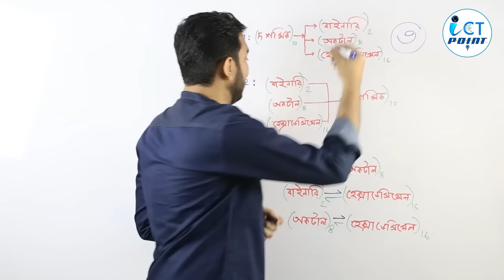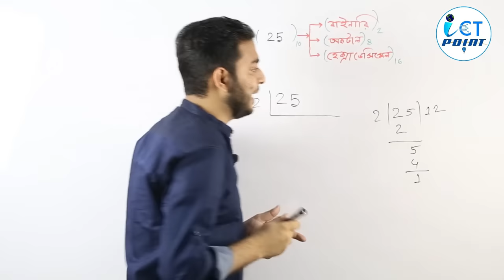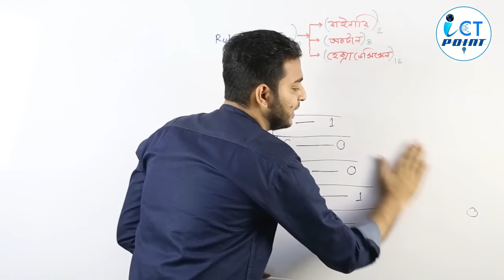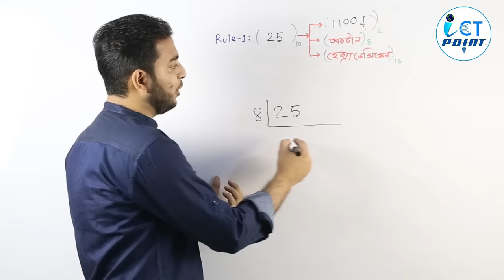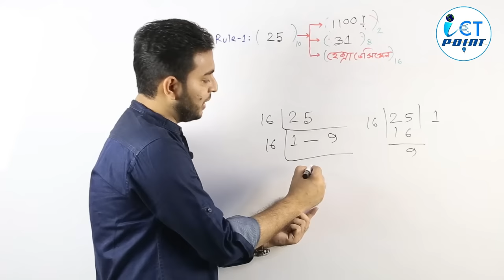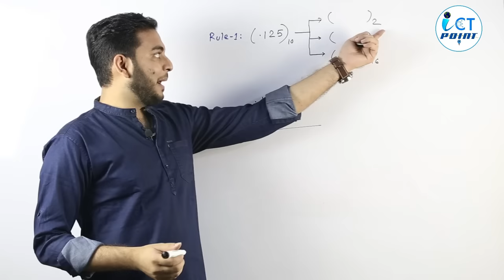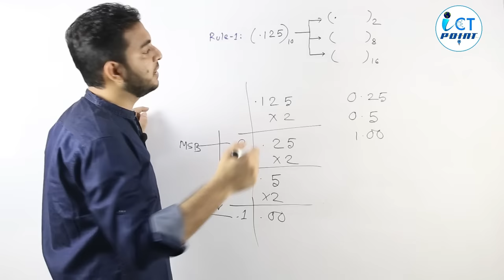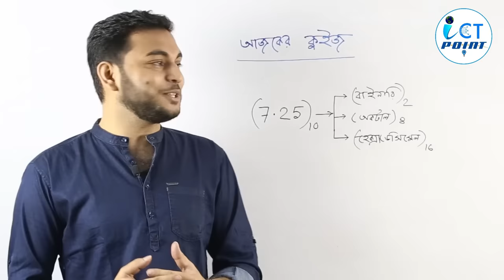Decimal to Binary, Octal and Hexadecimal Conversion । Chapter-3(Part-1) | Lecture-4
৪ টা সংখ্যা পদ্ধতি ১২ ধরনের রুপান্তর!!😲
কিন্তু নিয়ম মাত্র ৩ টা। 😊
এই লেকচারটা দেখার পর তুমি খুব সহজেই কোন একটা দশমিক সংখ্যার বাইনারি,অক্টাল ও হেক্সাডেসিম্যাল মান বের করতে পারবে।

Today's Topic: Decimal to Binary, Octal and Hexadecimal Conversion
Chapter: 3rd Chapter Part-1 (Number System and Digital Devices)
Subject: HSC ICT
Instructor: Junaed Hossain